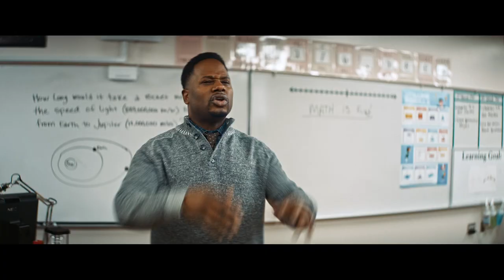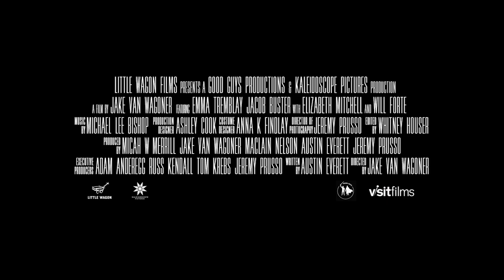Hilfe, Aliens haben meine Eltern entführt!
Als die 17-jährige Itsy mit ihrer Familie ins verschlafene Pebble Falls zieht, glaubt sie, ihr Leben sei vorbei – bis sie ihren Mitschüler Calvin kennenlernt, der behauptet, seine Eltern seien einst von Außerirdischen entführt worden. Doch hinter Calvins Geschichte steckt viel mehr, als Itsy zunächst vermutet ...

Ab Juli auf Blu-ray, DVD & als VOD